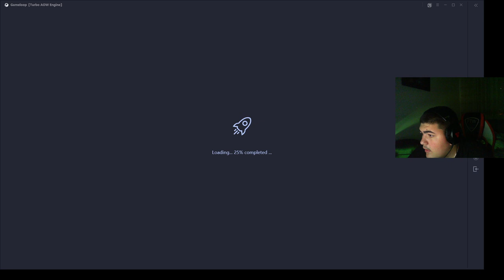FUCK YOUTUBE |ALL GAMES|GJONI